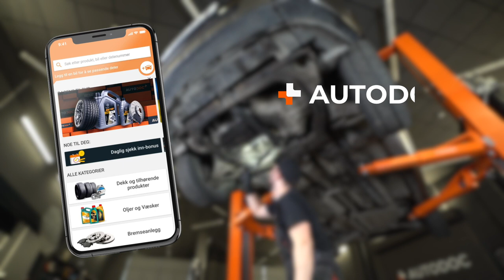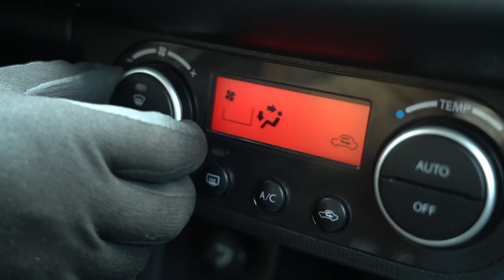Bilvedlikehold etter vinteren | Tips fra AUTODOC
Etter å ha brukt bilen gjennom vintersesongen, anbefales det å utføre sjekker og en rekke forebyggende vedlikeholdsarbeider. Det vil bidra positivt til bilens tekniske stand, og til at du kan unngå problemer og dyre reparasjoner.

Se denne videoen for å finne ut hva du bør gjøre med bilen etter vinteren 📃✔️

0:00 — Sjekk og vedlikehold bilen etter vinteren
0:12 — Full vask av karosseriet
1:17 — Sjekk og rengjør varmevekslerne
2:24 — Inspeksjon av motorrommet og hjulbuene
3:53 — Tørk bilen innvendig
5:18 — Sjekk vindusviskersystemet